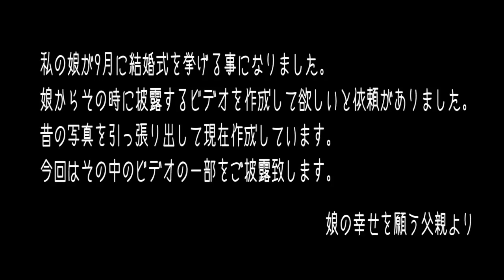【嫁ぐ娘に贈る父親からのビデオレター】生まれてくれて ありがとう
Video letter from the father who presents my daughter.
Thank you very much, please be born.

私の娘と家族の記録です。

BGM  そら　チャネルさんより「ありがとう」を使わせて頂きました。